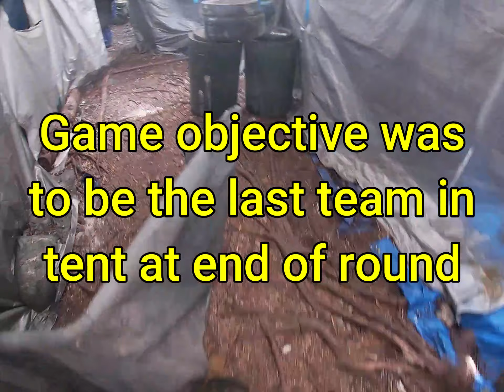Novritsch SSR15 and Airsoft Junkiez Noveske HPA Game-play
This is the first day of game-play with the new Novritsch SSR15 AEG, I have another video about just the SSR15 and many more in my playlists. I had a lot of fun this day and i'm excited for the next time i'm there.subscribe subscribe subscribe. thank you all for getting me to 100 Sub's. but now lets go for 200. help me out, click SUBSCRIBE and hit LIKE. Be safe.